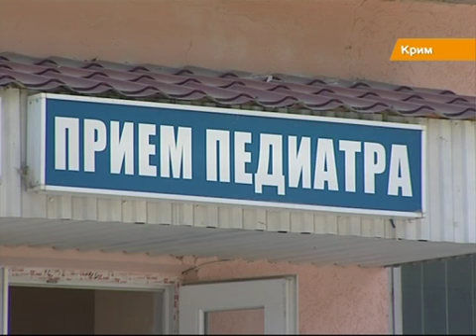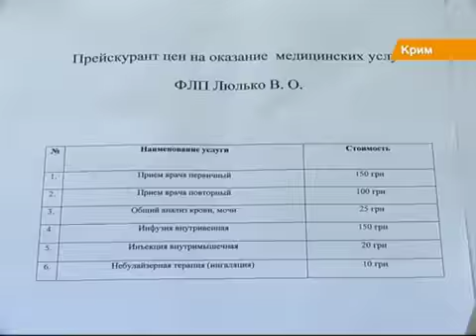Осторожно, Крым! Больных туристов госпитализируют прямо... в коридор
Крымские отдыхающие не обеспечены надлежащим количеством врачей и бесплатной экстренной помощи. Крымский бюджет рассчитывает расходы на медицину только для жителей полуострова и не учитывает туристов. Чиновники Крыма выход видят в страховой медицине для туристов, а о медицинских полисах должны заботиться туроператоры, отели и пансионаты

Кримські відпочивальники не забезпечені належною кількістю лікарів та безкоштовною екстренною допомогою. Кримський бюджет розпаховує видатки на медицину лише для жителів півострова і не враховує туристів. Чиновники  Криму вихід бачать у страховій медицині для туристів, а про медичні поліси мають дбати туроператори, готелі та пансіонати